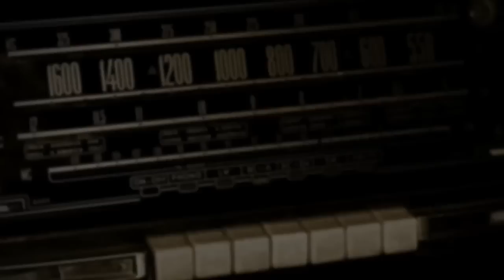INTER ESCALA RESERVAS E EMPATA COM O FLAMENGO NO MARACANÃ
Kero Sushi Zona Sul - Peça pelo whats - 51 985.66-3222
Renus - Soluções em Metais e Plásticos Telefone: 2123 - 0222